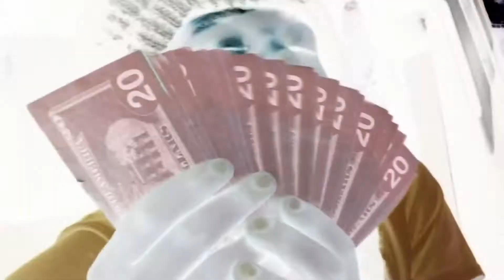Grimie & Wayne35 - Deny It (Music Video)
Grimie - Deny It Ft. Wayne35 (Music Video)
Dir by Kirby Visualz

We don`t upload music without the permission of the artist.